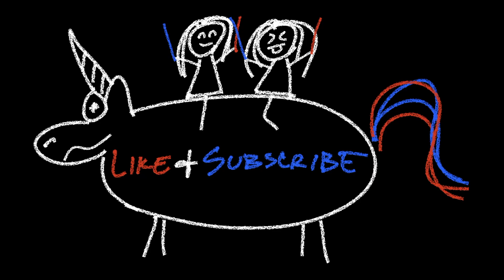THROWDOWN THURSDAY || A.I GENERATED MAP || I'm A Savage || Beat Saber || Beat Sage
IT'S THROWDOWN THURSDAY!! Who is that classy, bougie, ratchet, sassy, moody, nasty, savage WINNER? You have to watch and see. I will say Bo throws down some of his dance moves in this. We did this as a request for one of our subscribers that is obsess with this catchy TikTok tune as much as I am. OHHHH!!! Speaking of TikTok. We just started on TikTok now!! The link is down below. You can watch our crazy adventures as well as some of our Beat Saber clips. Hope ya'll enjoy!!

Song: I'm A Savage
Artist: Megan Thee Stallion
Mapper: Beat Sage AI
Difficulty: Expert